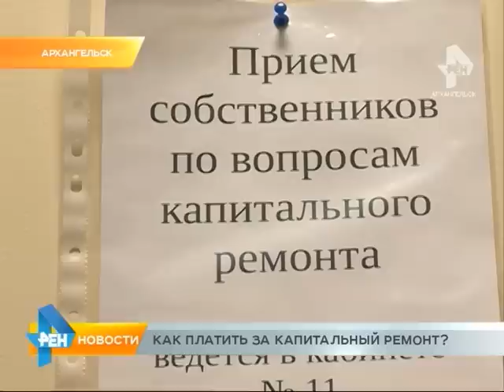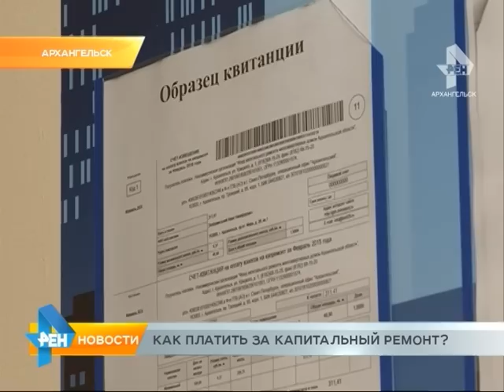Как платить за капитальный ремонт